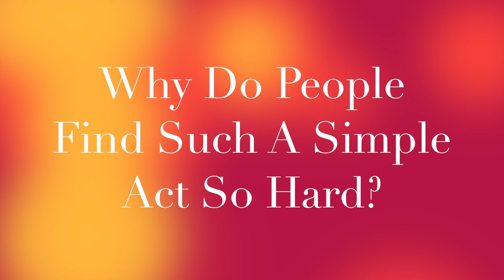Teaser - Roland White, Create Reality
A short trailer of our upcoming video featuring Roland White from Create Reality